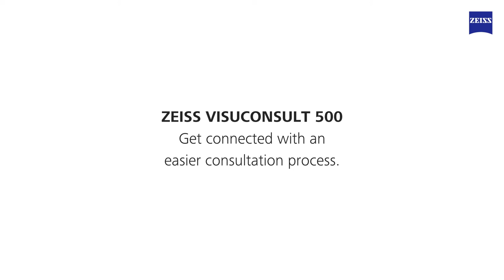ZEISS VISUCONSULT 500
Give your patients the full view with an optimized consultation process.